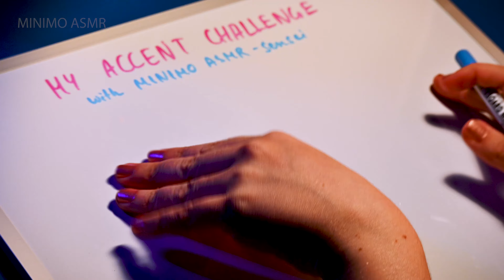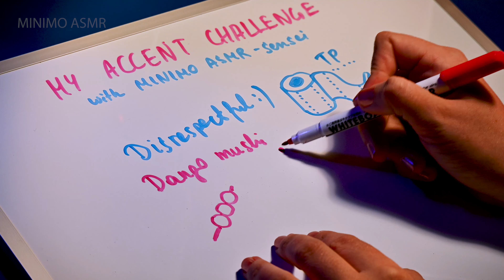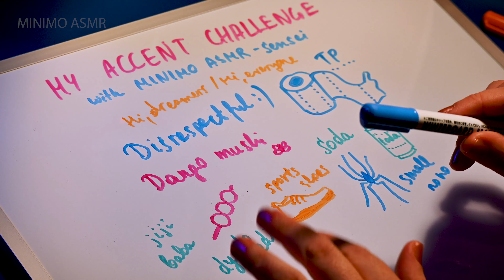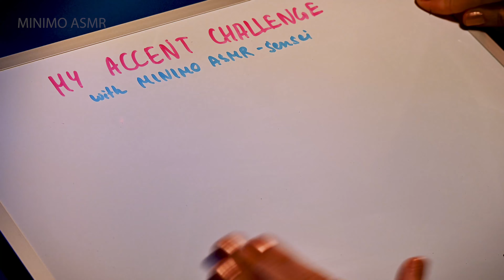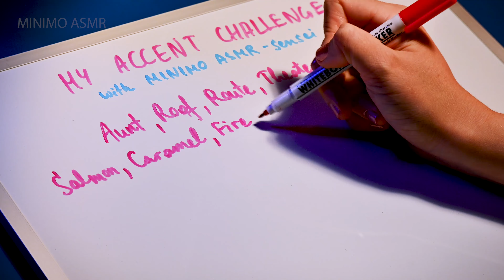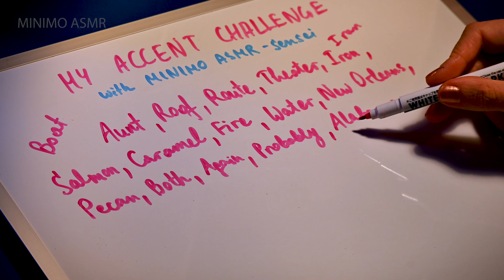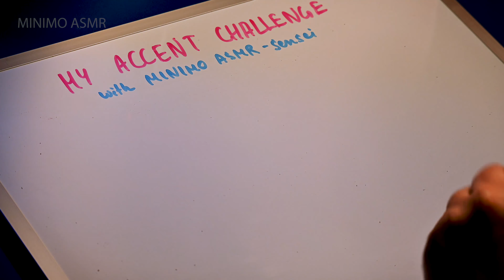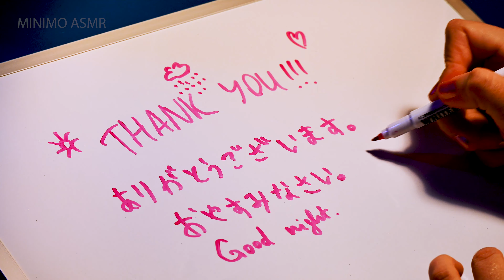English Whispers for Good Sleep 😴 MY ACCENT CHALLENGE ASMR 私の英語のアクセント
Hi, dreamers! 💙 This is my first tag video where I want to whisper you to sleep while I write and share with you how I pronounce some words in English. I hope you enjoy my tapping and writing with markers on a white board. The rain started pouring at the half mark of my video, it was so relaxing! 🌧️

✨I would like to thank Papilla ASMR for tagging me and inviting me to join this challenge! I`m so happy to be part of this community and she has such a well-flavoured channel, check her out!

I would like to tag three more channels that I love and hope you will check them out as well:

Here are the Questions and the words to be pronounced for the Challenge:
Questions:
1. What is it called when you throw toilet paper on a house?
2. What is the bug that when you touch it, it curls into a ball?
3. What is the bubbly carbonated drink called?
4. What do you call gym shoes?
5. What do you call the kind of spider that has an oval shaped body and extremely long legs?
6. What do you call your grandparents?
7. What do you say to address a group of people?
8. What do you call the wheeled contraption in which you carry groceries at the supermarket?
9. What do you call it when rain falls while the sun is shining?
10. What is the thing you use to change the channel on the TV?

Pronounce these words: Aunt, Roof, Route, Theater, Iron, Salmon, Caramel, Fire, Water, New Orleans, Pecan, Both, Again, Probably, Alabama, Lawyer, Coupon, Mayonnaise, Pajamas, Caught, Naturally, Aluminum, GIF, Tumblr, Cracker-jack, Door Knob, Envelope!

Here are the timestamps as well:
0:00 About the channels I tag as well
4:24 My answers to the Questions
13:12 The rain starts pouring
15:36 My strange pronunciations
22:17 Thank you for watching again

I think I have missed some of the words, but oh well... :D

Sleep well!
Minimo ASMR ♥